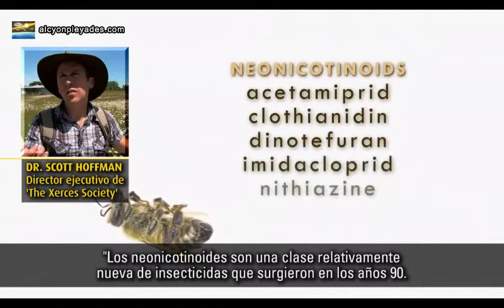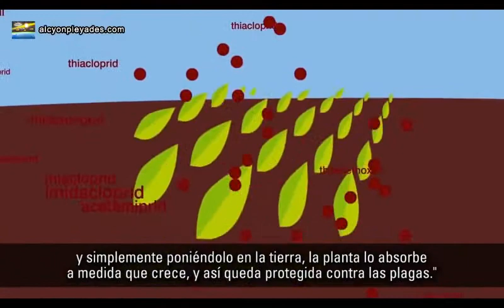Los Neonicotinoides, el nuevo DDT.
"Neonicotinoides - ¿el nuevo DDT?"
Extracto del Documental de
Earth Focus - Link TV
2015 Octubre 13

Extraído de:
NAP, Noticias Alcyon Pléyades (2015).
47º Alcyon Pléyades - Video Noticias 2015 [Video].